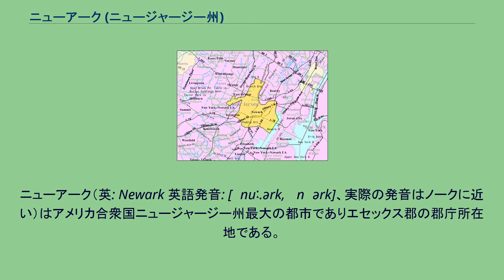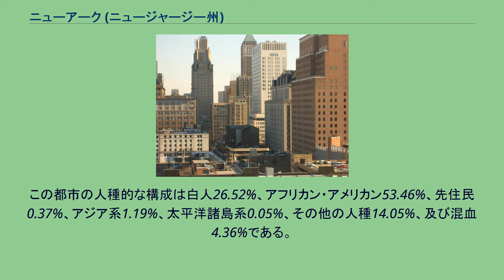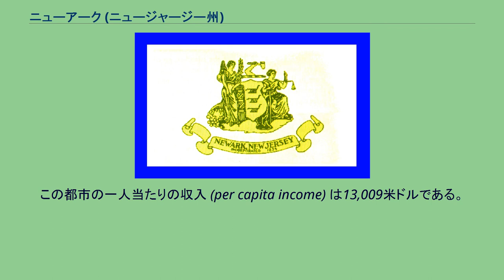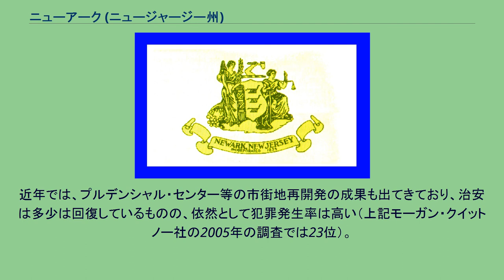ニューアーク (ニュージャージー州)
ニューアーク（英: Newark 英語発音: [ˈnuː.ərk, ˈnʊərk]、実際の発音はノークに近い）はアメリカ合衆国ニュージャージー州最大の都市でありエセックス郡の郡庁所在地である。
ニューアーク・リバティー国際空港 ニューヨーク市より西に約13kmのニュージャージー州北東部、「ゲートウェイ地区」に位置し、ニューヨーク都市圏に含まれる地域で2番目に大きな都市である。
米国東海岸最大のニューヨーク・ニュージャージー港の主要コンテナターミナルであるニューアーク港・エリザベス海上ターミナルと、ニューアーク・リバティー国際空港がある。
この都市の人種的な構成は白人26.52%、アフリカン・アメリカン53.46%、先住民0.37%、アジア系1.19%、太平洋諸島系0.05%、その他の人種14.05%、及び混血4.36%である。
なお、人口の29.47%はヒスパニックまたはラテン系である。
18歳以上の女性100人ごとに対して男性は91.1人である。
この都市内の世帯ごとの平均的な収入は26,913米ドルであり、家族ごとの平均的な収入は30,781米ドルである。
ユナイテッド航空は本空港をハブ空港として位置づけ、全米各地をはじめ南米やヨーロッパに路線網を広げている。
ニューアークは、1996年にモーガン・クイットノー社（Morgan Quitno）の調査で「全米で最も危険な都市」とされたことがあった（2位アトランタ、3位セントルイス）。
近年では、プルデンシャル・センター等の市街地再開発の成果も出てきており、治安は多少は回復しているものの、依然として犯罪発生率は高い（上記モーガン・クイットノー社の2005年の調査では23位）。
特に車両盗難率は全米ワースト1である。
特にニューアーク国際空港付近は治安の面では悪名が高い。
アフリカン・アメリカンやヒスパニック系の貧困層が多く住み、住民の平均所得が全米平均の30％程度と、付近がスラム化しているためである。
プルデンシャル・センター 2013年、アメリカの大手旅行誌がまとめた「旅行者に不愛想で優しくない街」の調査ランキングでトップになった。